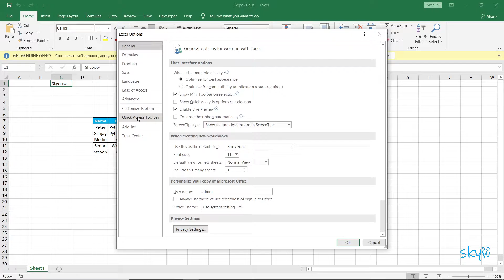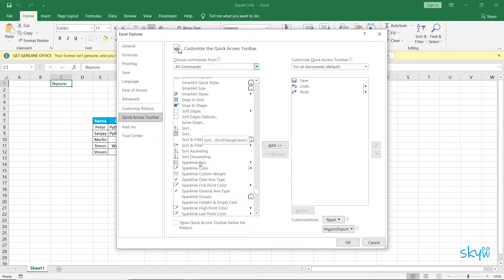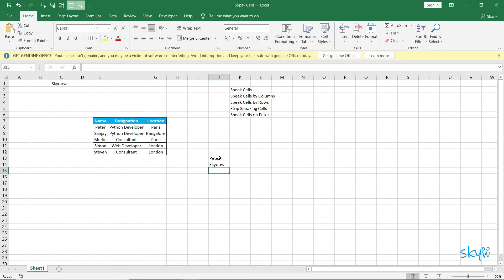MS-Excel Speaks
Speak Cells
Speak Cells by Columns
Speak Cells by Rows
Stop Speaking Cells
Speak Cells on Enter